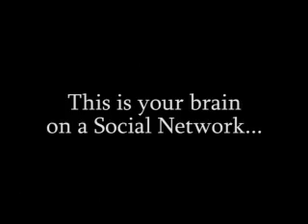A Social Networking Public Service Announcement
This was created as part of my Community Service hours, required under the conditions of my Social Networking Rehab...